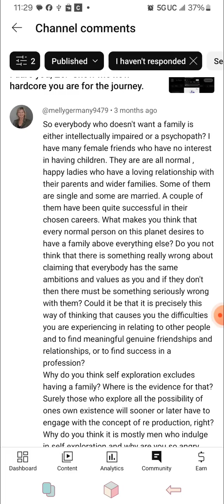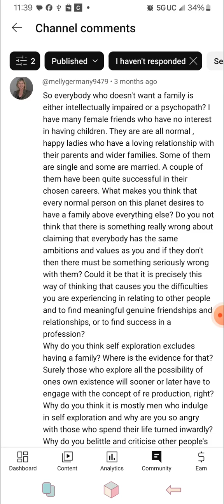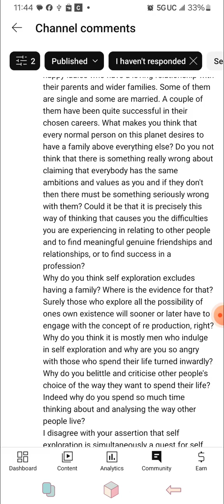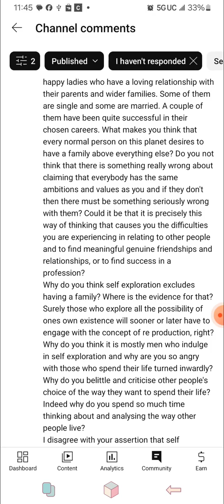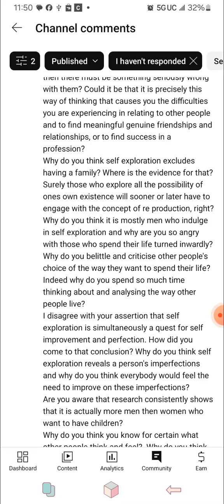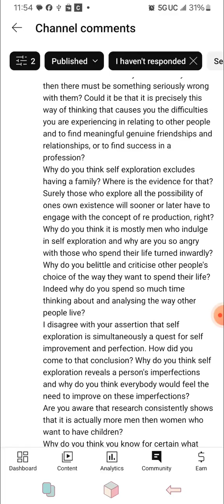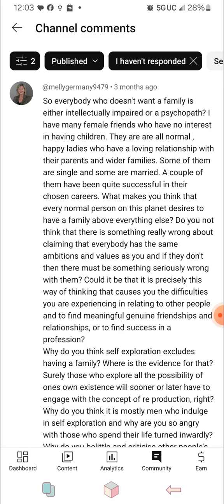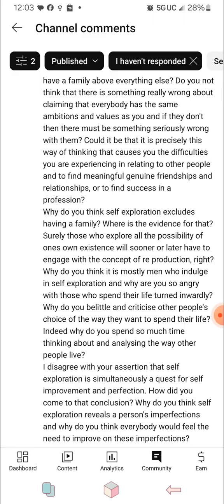belittling a youtube stalker - PART 1